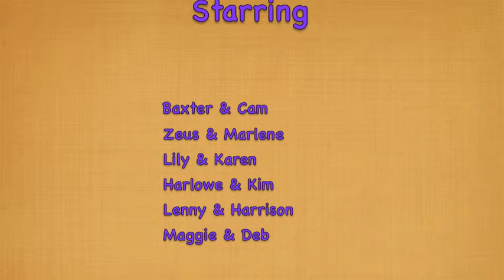Fun & Games with Adolescent Pups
After play time to burn off some energy, this group plays games. This helps reinforce what pup is learning. It's all done in the spirit of friendly competition and the times improve from week to week (most of the time). Puppies are my passion and I 'm here to help you, the new puppy owner, train your puppy to become the very best dog companion you could ever want to own. And it's FUN! Sign up for FREE puppy training info